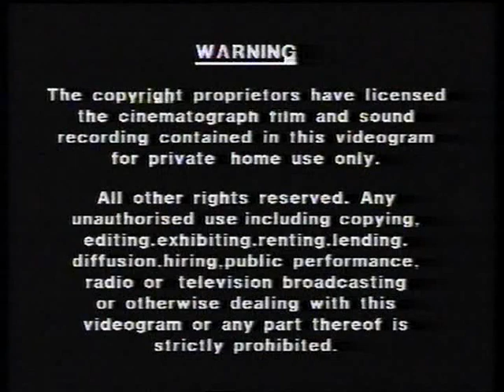Opening to McVicar UK VHS (1992)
This is a reuploaded opening from my old channel

1. Warning
2. PolyGram Video logo
3. A Polytel Film logo